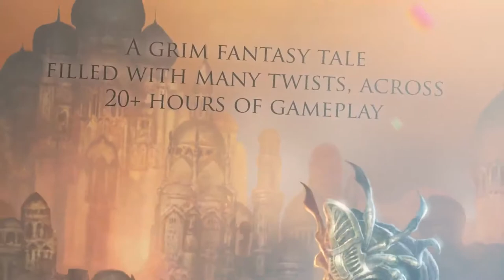Blackguards 2 Trailer - Blackguards 2 Launch trailer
Platform : PS4 ONE

What happens when the only hope of a threatened world lies not with heroes in shining armor, but in the hands of a band of misfits and criminals? Blackguards, a new turn-based strategy RPG, explores this very question. You will discover over 180 unique hex-based battlegrounds within a dark and mature story of crime, drugs, and murder.